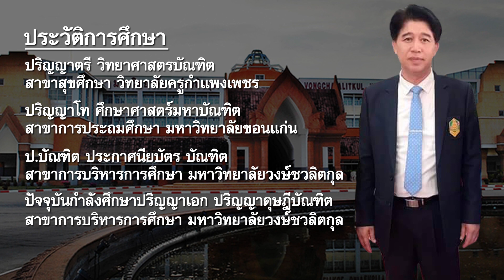ผู้อำนวยการสำนักงานเขตพื้นที่การศึกษาประถมศึกษาจันทบุรี เขต 1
ปริญญาตรี วิทยาศาสตรบัณฑิต สาขาสุขศึกษา วิทยาลัยครู กำแพงเพชร
ปริญญาโท ศึกษาศาสตร์ มหาบัณฑิต สาขาการประถมศึกษา มหาวิทยาลัย ขอนแก่น
ป.บัณฑิต ประกาศนียบัตร บัณฑิต สาขาการบริหาร การศึกษา มหาวิทยาลัยวงษ์ชวลิตกุล
ปัจจุบันกำลังศึกษาปริญญาเอก ปริญญาดุษฎีบัณฑิต สาขาการบริหาร การศึกษา มหาวิทยาลัยวงษ์ชวลิตกุล